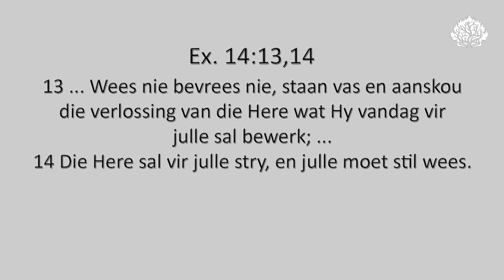Ds. Lee Greyling se oordenking uit Ex. 14:13,14.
Ds. Lee Greyling van AP Kerk Jeffreysbaai se oordenking uit Ex. 14:13,14 met die tema: "Vertrou op die HERE vir uitkoms!"